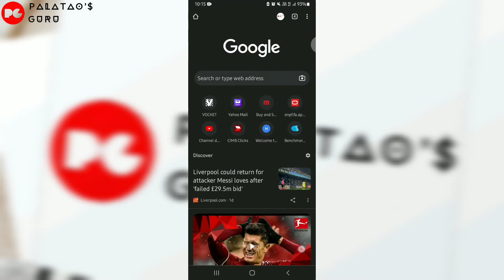Tutorial | Speed Test Pelan Digi Next35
Assalamualaikum dan salam sejahtera. Terima kasih sekali lagi kerana menonton setiap video dalam channel Palatao'S Guru. Tutorial hari ini adalah bagaimana nak uji kelajuan (speed test) pelan internet Digi Next 35.

Sebelum itu, anda perlu lah membeli pek permulaan sim Digi Next. Kelebihan Digi Next ialah : -
1. Unlimited Calls
2. Truly High Speed
3. Freebies

 ► Jika anda sukakan video ini , anda boleh beri sokongan dan jangan lupa untuk

Terima kasih kerana menonton channel ini !!!